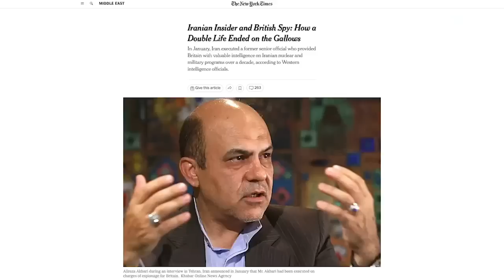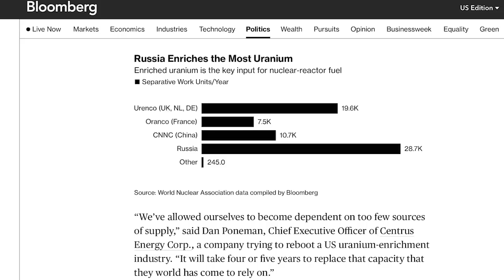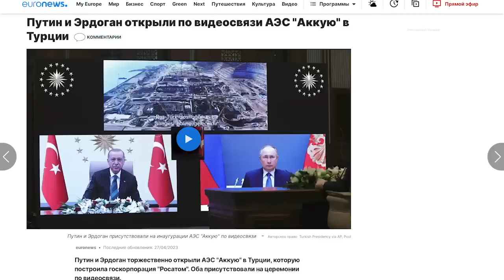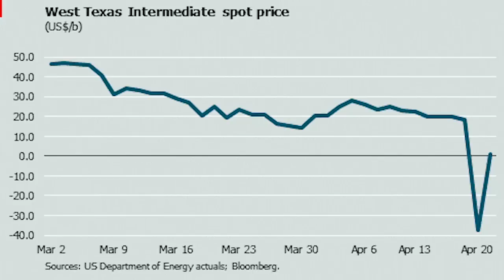Мария Максакова и Михаил Крутихин - Мир на урановой игле росатома. Санкции и потоки. Военное решение